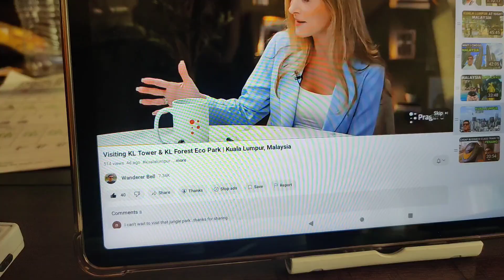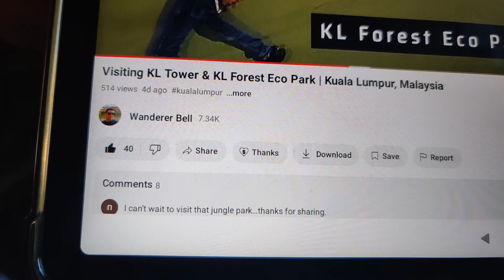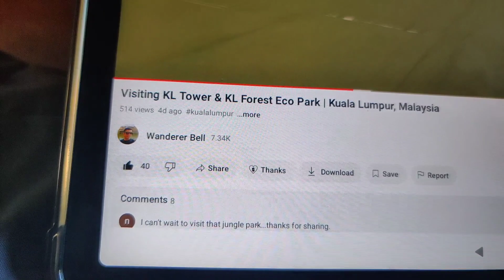On YouTube and I watched a 1 hour sponsored ad for a video that was only 30min long?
Sometimes... youtube has sponsored ads on videos that are VERY LONG.
I experienced a 1hour long ad video: PragerU.

I was interested in a malaysia travel video.

Again... is it normal for youtube to be putting ads that are hours long?
Is it normal for the ad to be longer then the youtube video you want to watch?

Have you ever experienced this?  This is like the 2nd or 3rd time it's happened to me now in the past year.